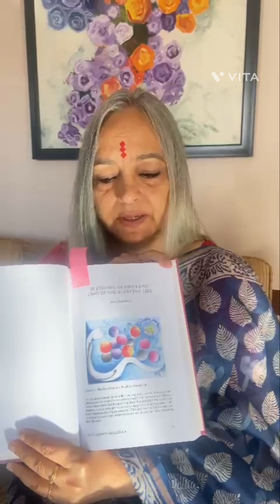Do you know who is Anju Chaudhary? Watch video till end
🎨 Anju Chaudhary, an accomplished artist and educator, has been at the forefront of nurturing creativity and artistic talents for over two decades. Her dedication to the craft has led her to curate  six mesmerizing exhibitions, showcasing her profound connection with art.
🏆 Beyond her artistic endeavors, Anju specializes in coaching for prestigious design and architecture entrance exams such as NIFT, NID, and NATA, guiding countless aspirants towards their dreams.
🖼️ What truly sets Anju apart is her unwavering commitment to art education. She passionately imparts her knowledge and expertise in a wide spectrum of arts and crafts, making her the go-to expert for creative enthusiasts of all ages.
Visit Instagram account of shivangi art school, Dehradun , Uttarakhand, India .
Or 9/7 Ashirwad enclave, Vasant Vihar , near Ballupur Chowk, Dehradun 248006
Or leave a message on Whattsup-